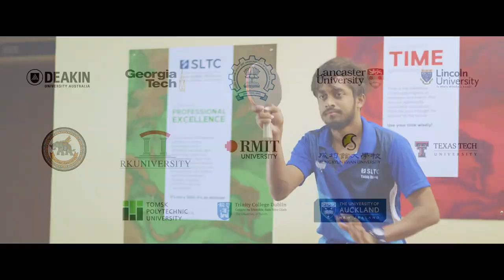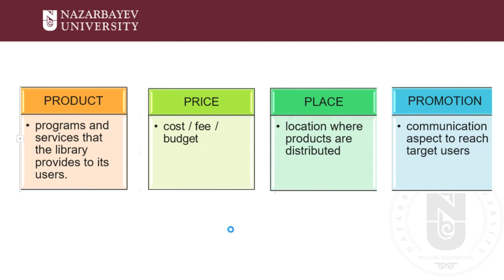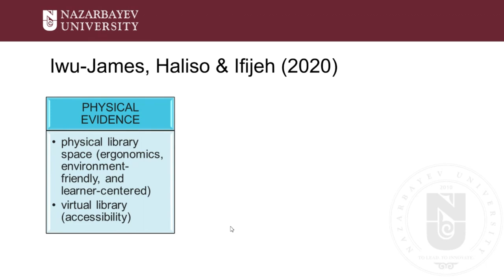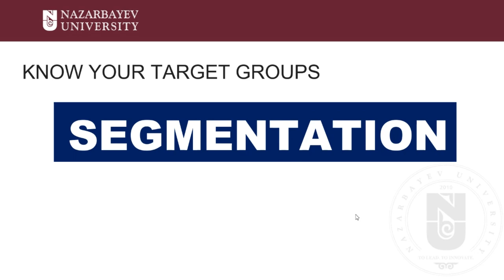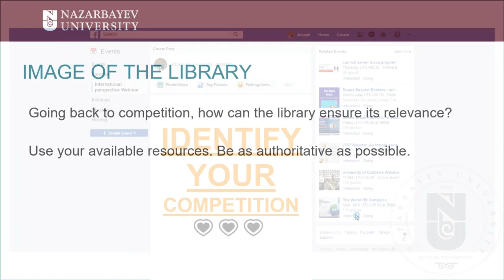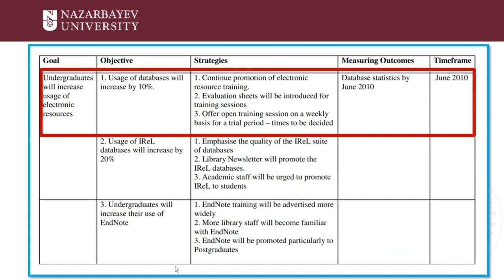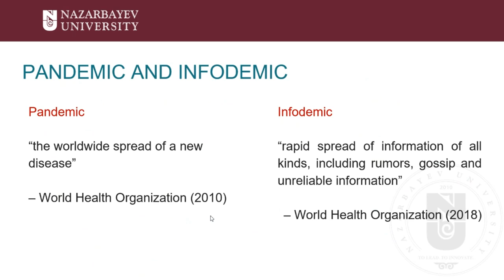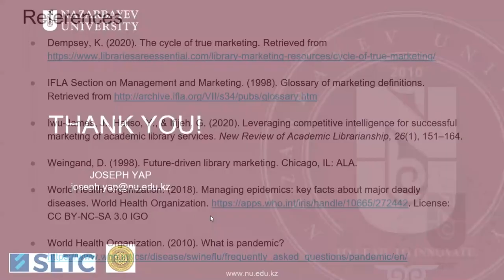Marketing Library Programs, Services and Initiatives in time of Infodemic